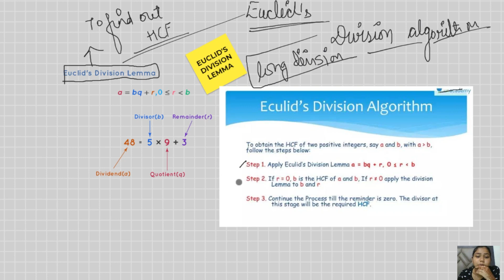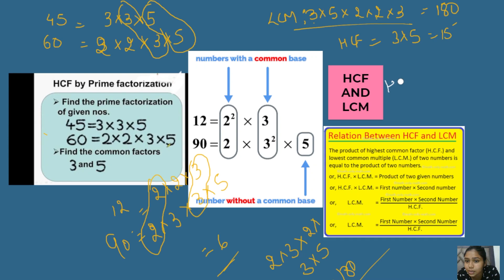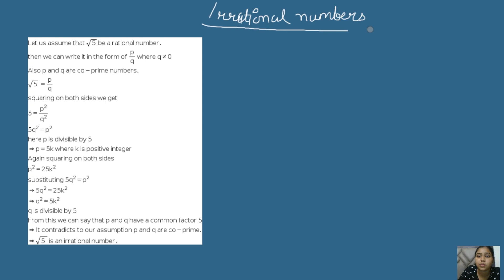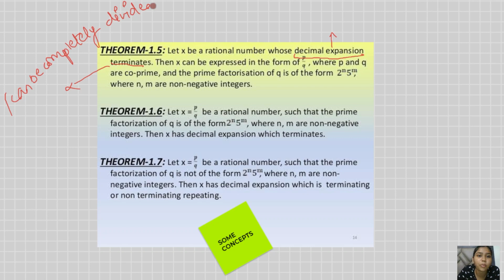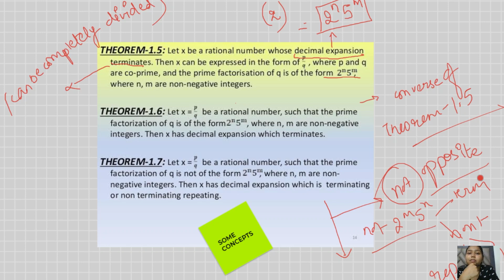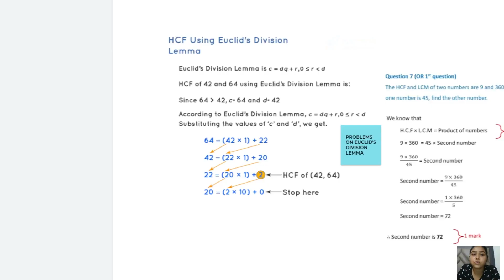Real Numbers || Class 10th mathematics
Welcome to ExamRat - An ed-tech startup with the vision of providing both best in class education to secondary schools for competitive exams and skill development of student interests.